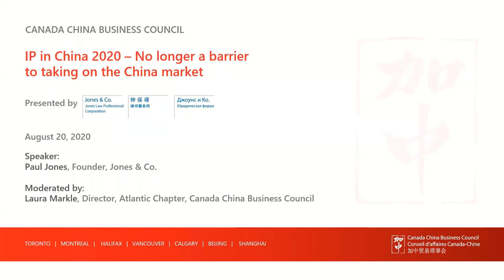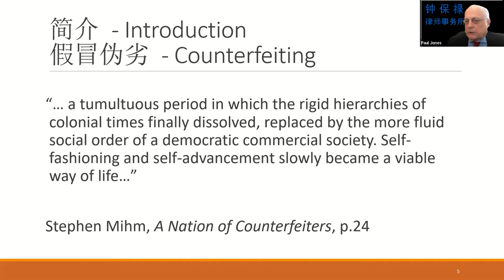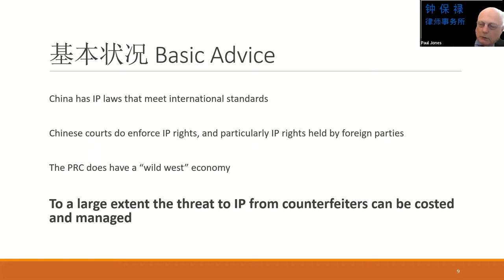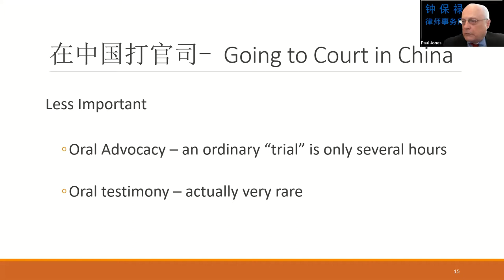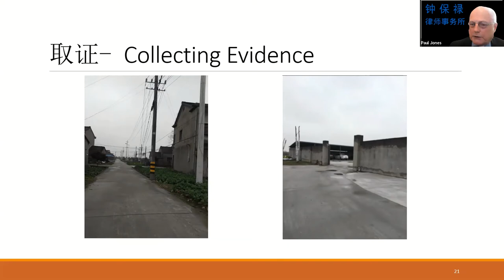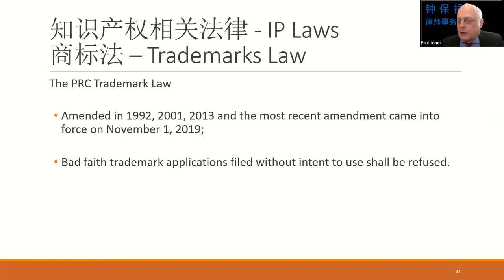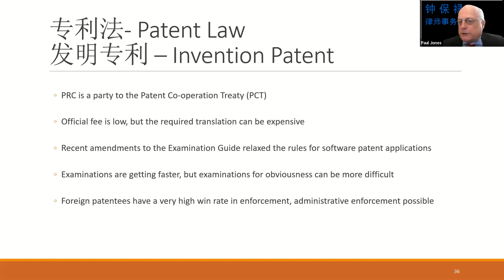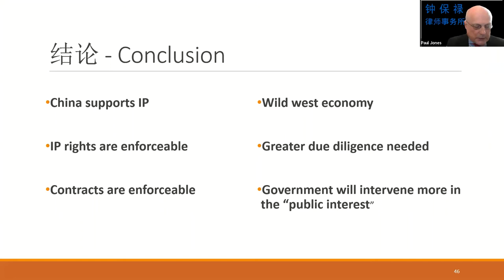CCBC Webinar: IP in China 2020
CCBC’s recent webinar on August 20, 2020, IP in China 2020 – No longer a barrier to taking on the China market, offered insights on China’s improving legal system and protection of intellectual property. Toronto-based law firm Jones & Co. has been litigating to protect the intellectual property rights of clients in the Greater China Region for over a decade and has real experience of the progress that has been made. In this presentation, Paul Jones, Founder of Jones & Co., introduced attendees to the structure of the PRC legal system as it applies to intellectual property, such as trademarks, copyrights, industrial designs, patents and trade secrets, and how businesses can use it to assess and reduce their risks when entering the market.